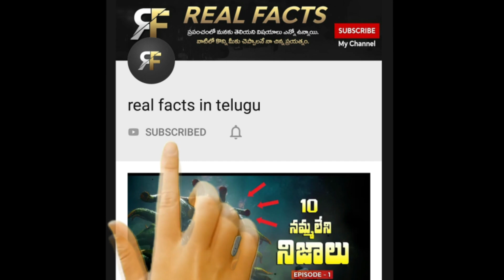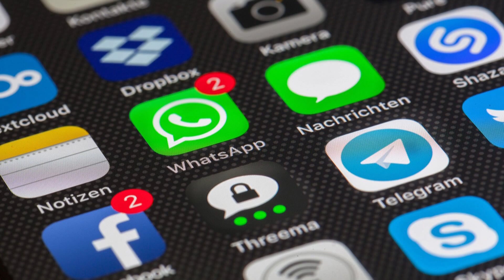🔵 Top Interesting and Unknown Facts in Telugu | 300 teeths in the mouth | virinchi facts in telugu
some content taken from respected original video owners
credits